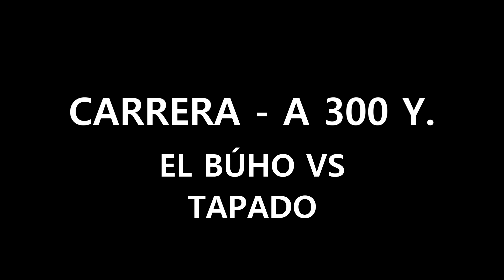El Buho vs Tapado 5 15 22